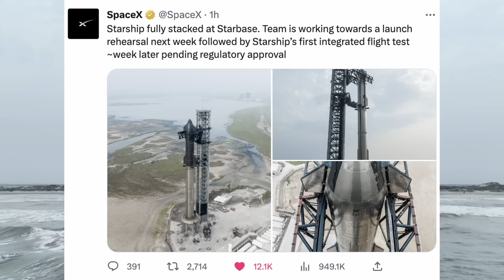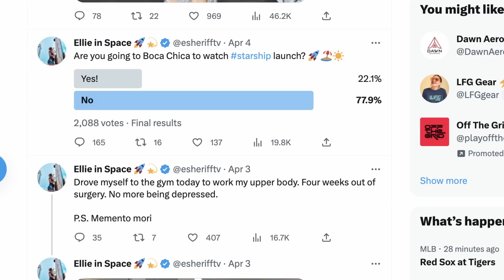When is Starship launching? SOON! And I will BE THERE!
On Thursday, SpaceX tweeted: Starship fully stacked at Starbase. Team is working towards a launch rehearsal next week followed by Starship’s first integrated flight test ~week later pending regulatory approval